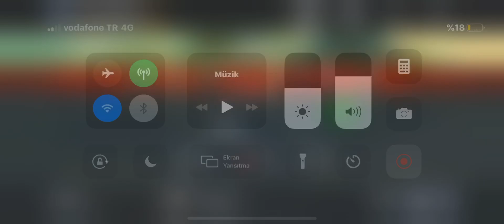Wot Blitz Kurdish Warrios Kills 5 ( MEZOPOTAMYA_47 )